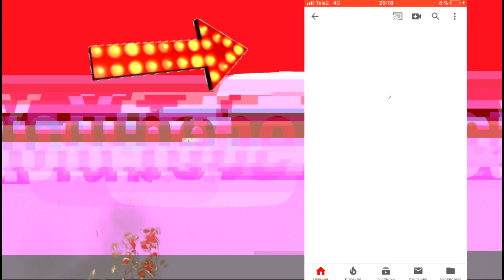Дачный ремонт | у нас на даче ПРИЗРАК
Улыбайтесь почаще, ведь порою это так необходимо окружающим. Живите в кайф ♥